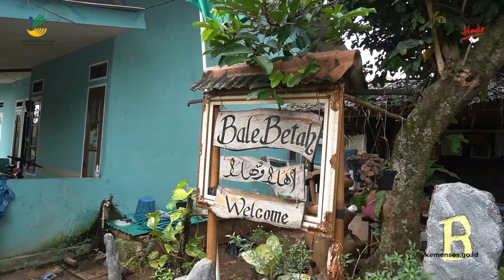Tak Kendor Dihadang Pandemi, Karang Taruna Tangsel Aktif Berdayakan Ekonomi Rakyat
Pandemi Covid-19 tidak menyurutkan semangat para pemuda di Kota Tangerang Selatan bergiat dengan pengelolaan usaha produktif. Melalui Karang Taruna, para pemuda mengembangkan berbagai usaha, dari perikanan, udang galah, kerajinan dan kegiatan sosial.

Karang Taruna Kelurahan Setu, misalnya, sedang giat mengembangkan berbagai usaha produktif, dari perikanan, dan udang galah. Menurut Pembina Karang Taruna Setu Syahrul, usaha ekonomi dinilai mampu membantu meringangkan sebagian beban hidup masyarakat sekitar.

Usaha ekonomi kecil ini mampu menciptakan lahan pekerjaan bagi pemuda setempat dan memanfaatkan lahan yang terbengkalai sebagai lahan usaha juga. “Keramba yang ada sudah puluhan dengan memanfaatkan lahan sawah yang sudah tidak terpakai, juga danau di belakang kelurahan. Usaha ini melibatkan anak-anak muda yang tidak punya pekerjaan,” katanya.

Selain memberdayakan pemuda yang masih menganggur, usaha keramba ini juga bisa mempekerjakan tukang-tukang pembuat keramba, lanjutnya. “Sesuai dengan moto Karang Taruna Setu, Bang Diki (Bangkit Mandiri di Kaki Sendiri), serta Bang Wira (Pengembangan Wirausaha), Karang Taruna Setu berupaya agar masyarakat bisa survive di masa pandemi,” kata Ketua Karang Taruna Setu tahun 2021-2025 Ade Aulia.